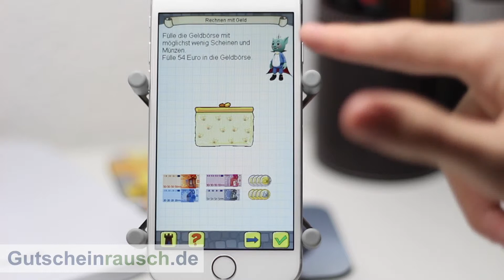Lernerfolg App im Test auf Gutscheinrausch.de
Heute stellen wir euch die Lernerfolg App vor, die es kostenlos zum Download gibt. Weitere Informationen erfahrt ihr im Artikel